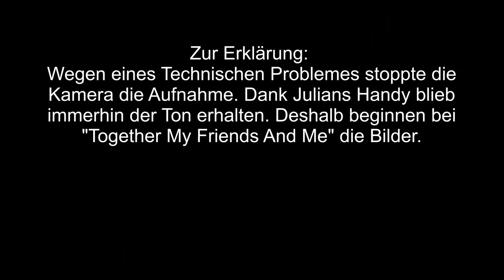Konzert von 12.8. - We'll never forget, Sacred Fanfare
Siebtes Stück des am 12.8. in Imsterberg gespielten Konzerts: Das Arrangement der eingängigsten Lieder der Letzten Lautstark-Jahre, und die inoffizielle "Hymne" der Kurswoche: Sacred Fanfare, gesungen vom Männerchor mit Elias Jocher, Lorenz Alber, Ivo Köll, Raphi Gaar, Flo Buchberger, Julian Haring, Lino Mathoi, Elias Gäbler und Benni Buchberger